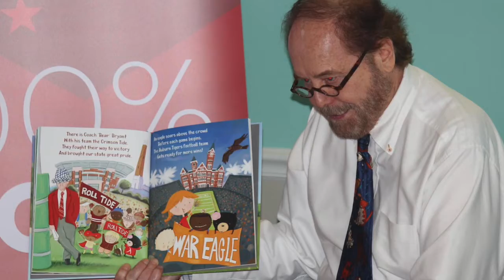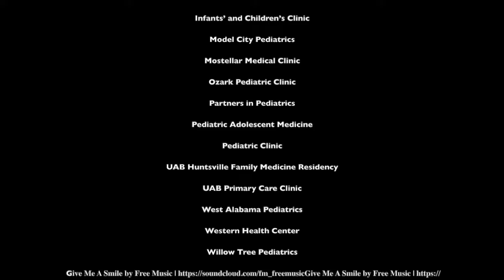Thank you for being part of our team to help Alabama's children build a foundation for success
On behalf of the board and staff, we want to thank all of you for supporting our belief that all families should have the tools and information they need to make reading aloud a daily routine. In the last 10 years, we have eaten with a hungry caterpillar, danced with barnyard animals, explored our feelings with the sun, celebrated a birthday with a dinosaur, weathered a storm with Clifford, gone to bed with Daniel Tiger, visited the doctor with Nicky and traveled our state with Camellia the bear -- plus each family and child has received a prescription to visit their local library and register for summer reading. This summer, twenty-two pediatric practices throughout the state participated in the adventuresofcamelliabear and promoted Alabama, My Home Sweet Home during tAlabama 200.

Besides our amazing pediatricians, we want to acknowledge and say thank you for the extra efforts of our program site coordinators and the rest of the practice and clinic staff that have made our summer programs successful and fun!

And, of course, these books, activities and memories would not be possible without donors like you!

We are thankful for YOU being part of our team to help Alabama's children build a foundation for success in school and life.